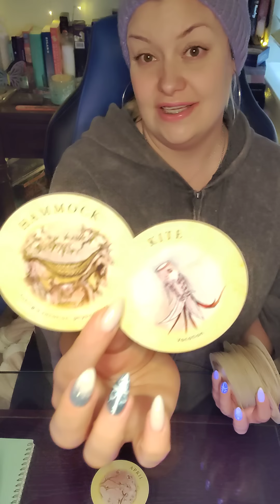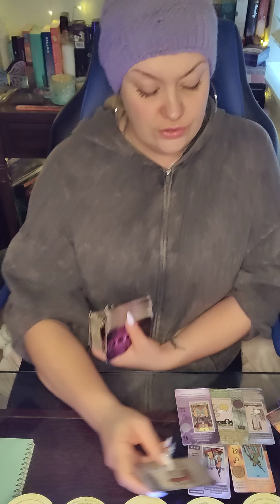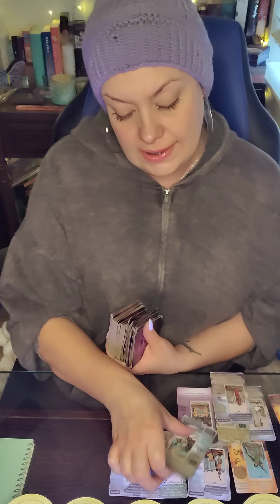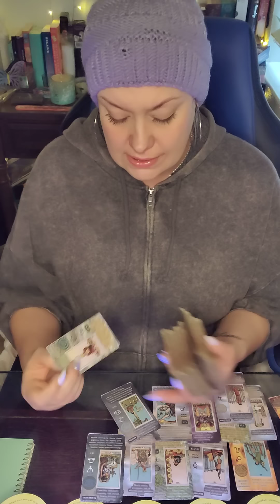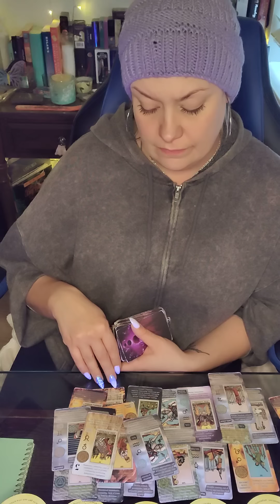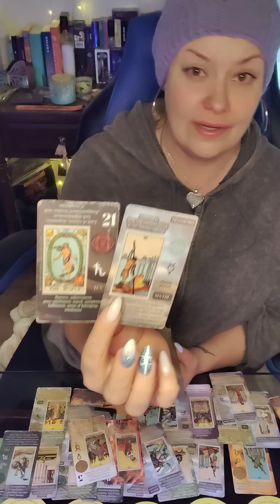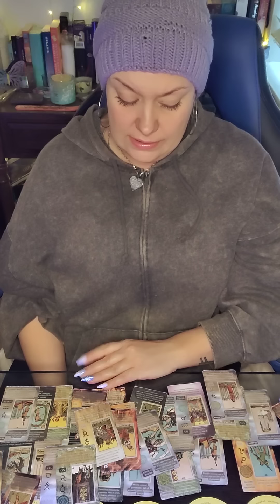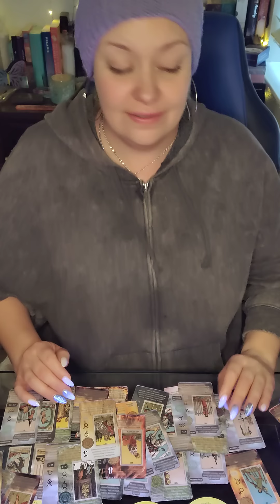✨PISCES NEXT 72✨ START PLANNING NOW OR THIS MAY BACKFIRE UNEXPECTEDLY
🌝CAROLINA MOON🌝

💜ETSY WISHLIST💜
💙AMAZON WISHLIST-💙

PERSONAL READINGS 💰

🍁 NOVEMBER
$65 FOR 60 MIN PHONE READ OR ...